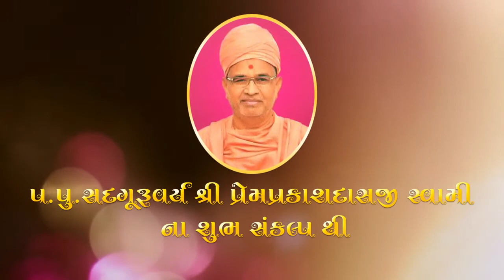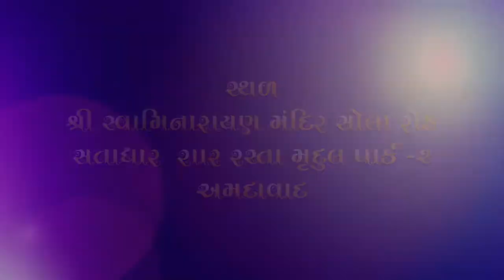૨૪ કલાક બાંસુરી વાદન || જ્ન્માષ્ટમી || ૨૦૧૯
૨૪ કલાક બાંસુરી વાદન || જ્ન્માષ્ટમી || ૨૩-૦૮-૨૦૧૯ રાતે ૧૨ કલાકે થી ૨૪-૦૮-૨૦૧૯ કૃષ્ણ જન્મ ઉત્સવ સુધી